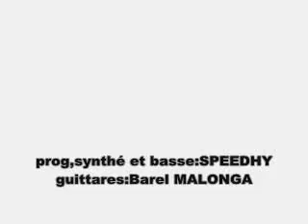SUCRE-SALE by SPEEDHY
EXTRAIT DE "DIASPORA MUZIK"...MON PROCHAIN ALBUM A PARAITRE ETE 20010
FROM MY ALBUM "DIAPORA MUZIK"...IN STORE THIS SUMMER 10